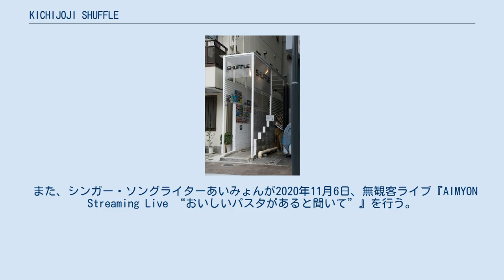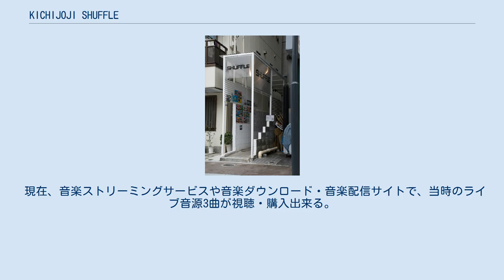KICHIJOJI SHUFFLE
KICHIJOJI SHUFFLE（キチジョウジ シャッフル）は、東京都武蔵野市吉祥寺にあるライブハウスである。
走れば30秒。
2007年7月7日開店。
 吉祥寺SHUFFLE、吉祥寺シャッフルとも呼称される。
 「SHUFFLE(シャッフル)」とは日本語で「混ぜ合わせる」を表し「ジャンルを問わず様々なアーティストに出演して頂きたい」「今までにないオシャレなライブハウスにしたい」との願いで付けられた。
メジャー、インディーズ問わず、学生イベントなどにも、対応している。
 吉祥寺駅から徒歩2分と交通の便も良く、音響設備(デジタル卓の導入、高音質 のスピーカーシステム)、照明設備(ムービング4台、レーザー2台、ミラーボー ル)、映像設備(巨大スクリーン、ホールモニター2台、配信用カメラ5台、配信用PC)が導入されている。
 ライブイベント、フリースペース(お笑いイベント、トークイベント、ダン スイベント、結婚式の2次会など)あらゆるホールレンタルイベントにも対応している。
 2020年コロナウイルスの影響で通常通りの営業をするのが難しくなる中、3月初旬にいち早く配信システムを導入。
 撮影、配信の全てを自社スタッフで行い、高画質で配信が出来るシステムを構築する。
 その後、Youtubeチャンネル「【公式】KICHIJOJI SHUFFLE」を開設し、ライブ映像などの様々な動画をUPしている。
 また、シンガー・ソングライターあいみょんが2020年11月6日、無観客ライブ『AIMYON Streaming Live “おいしいパスタがあると聞いて”』を行う。
 この模様は、ライブストリーミング配信プラットフォームTwitchのAmazon Music Japanチャンネルにて無料配信された。
 ライブ終了後、自身のtwitterで「インディーズの頃からずっとお世話になってたライブハウスで歌えて嬉しかった。 2015年に初めて君はロックを聴かないを演奏した場所でもある！なんか色々思い出が巡ってきて、あー。頑張ろうって思った」と呟いている。
 現在、音楽ストリーミングサービスや音楽ダウンロード・音楽配信サイトで、当時のライブ音源3曲が視聴・購入出来る。
 ・君はロックを聴かない (Live at KICHIJOJI SHUFFLE, 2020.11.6) ・ハルノヒ (Live at KICHIJOJI SHUFFLE, 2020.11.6) ・マシマロ (Live at KICHIJOJI SHUFFLE, 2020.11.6) (Apple Music、Spotify、AWA、mora、など) A B C E F H I J K L M N O P R S T U Y Z あ か さ た な は ま や ら